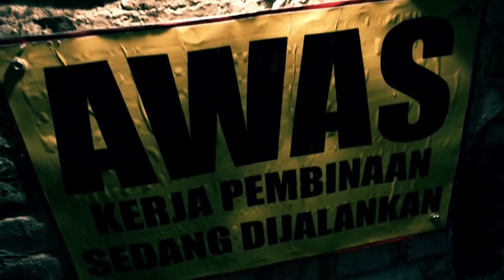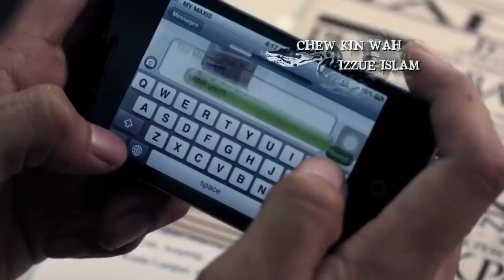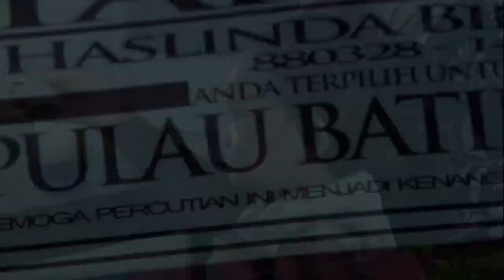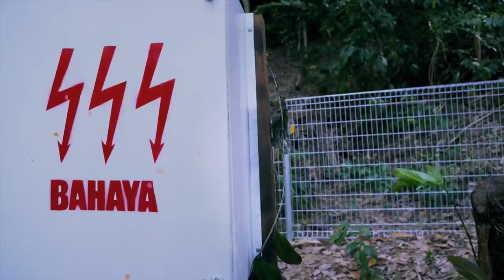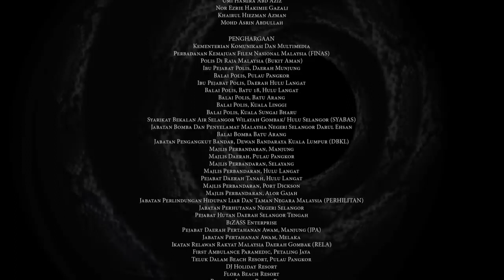Ular ( pythons'pit ) - Full movie